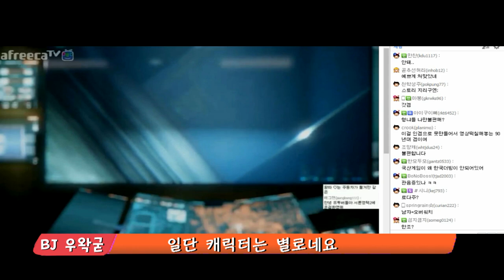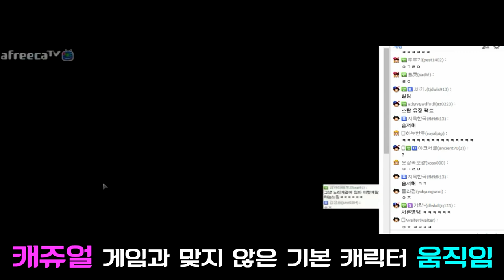서든어택2 - 말많고 탈많은 갓든킹택2 제가 직접 해보았습니다 - Sudden Attack 2